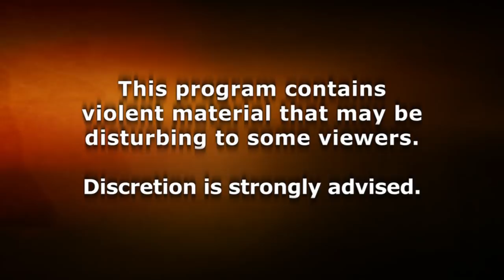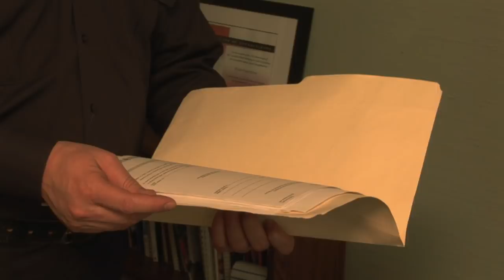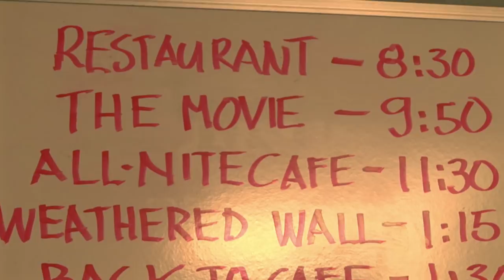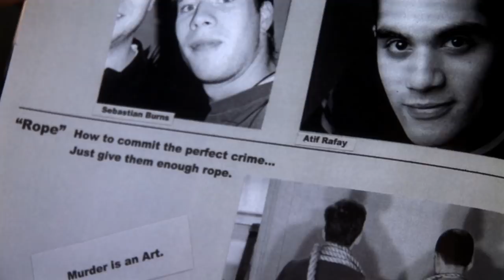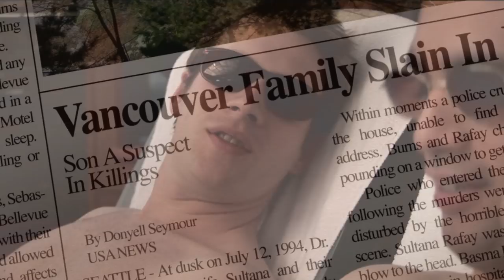The Great Despisers: South Asian Family (Full Documentary) 72 Hours: True Crime | Dark Crimes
***This series and episode is under license from Vision Films.  In 1994 in the Seattle area, a South Asian family who formerly lived in Canada are reported dead by their son and his friend, who say they found them after a night out. ★ True Canadian crime investigations in which the best chance to find vital clues is within 72 hours of the crime.